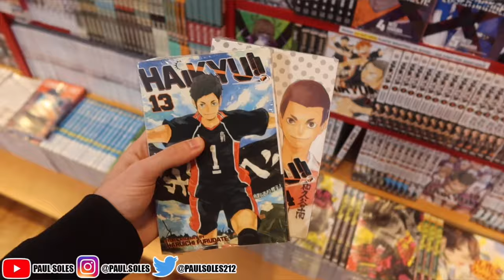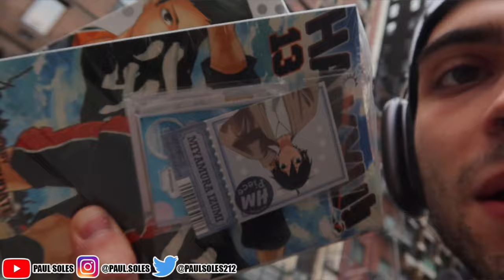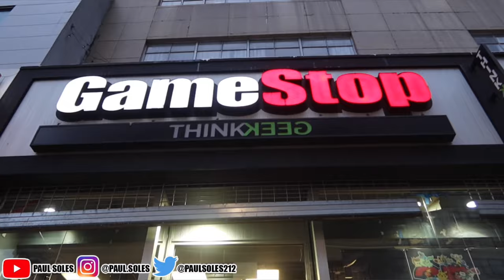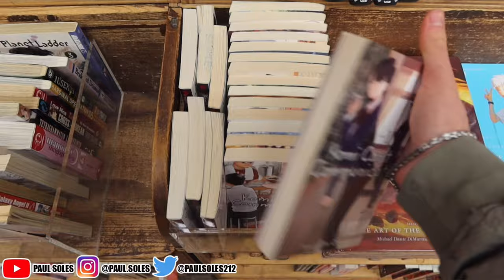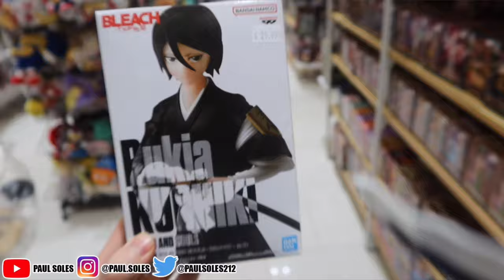vlog: school, manga shopping & unboxings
In this video we will be vlogging a few days out of my life where I will be going to school, internship and shopping!